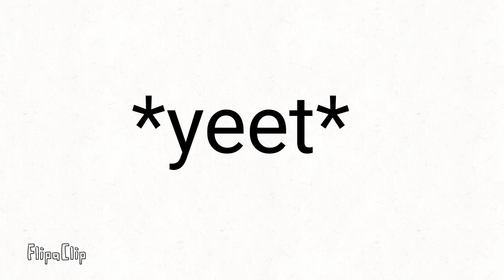Oml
Wtf did I just make